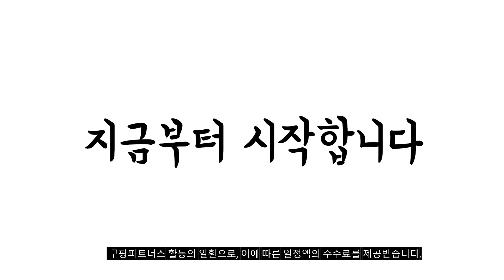2023년 전기스텐찜기 판매 추천순위 BEST10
❤️❤️❤️ 전기스텐찜기 구매 가격 평점 리뷰 정리해 봤어요! ❤️❤️❤️
[00:06]
10위. 스테인레스 스틸 국수 밥솥 수프 기선 비 [14,600원]

[00:11]
9위. 신일 가마솥 쿠커 전기찜기 32cm SMC-W1500KP [64,000원]

[00:17]
8위. AGK 스마트 스티머 3단 찜기 AKST-N6000W [114,200원]

[00:22]
7위. LOVFIR 계란찜기 계란 삶는기계 화이트 단일 [28,890원]

[00:28]
6위. Bear 올스텐 다용도 7구 계란찜기 ZDQ-B07C3 [34,000원]

[00:33]
5위. 키친아트 3 in 1 대용량 스텐 전기 [66,500원]

[00:39]
4위. 테팔 스텐 전기 찜기 다기능 스티머 2단 [181,440원]

[00:44]
3위. 디온리 올인원 캠핑 멀티쿠커 3in1 원룸 계란찜기 [49,800원]

[00:50]
2위. 델키 비타스티머 다용도 3단 찜기 [49,000원]

[00:55]
1위. 키친아트 허브 스텐 3단 멀티쿠커 찜기 KAMC-ST544 [59,900원]